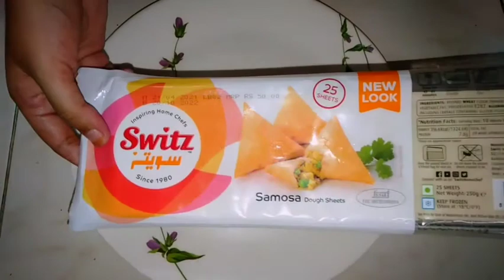Parcel Recipe | Cheese Corn parcel Recipe | A new Recipe To Food Lover